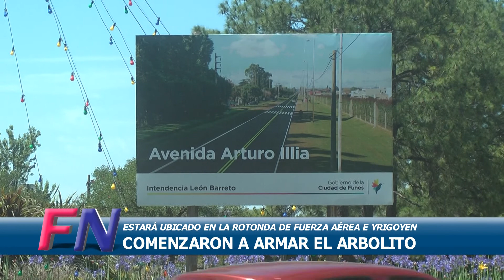Funes comienza a armar su gran Árbol de Navidad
Anticipándose a la tradición, se ha dispuesto el inicio del armado del Árbol Navideño en la rotonda funense de Fuerza Aérea e Yrigoyen.